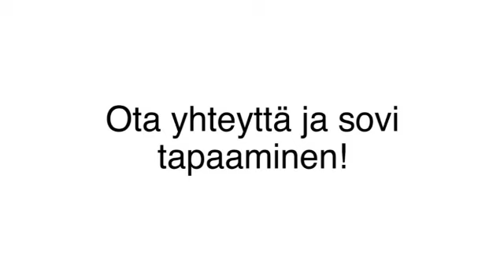Tilinpäätökset Uusimaa Helsinki Aallon Tilitoimisto Oy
Aallon Tilitoimisto Oy sijaintina: Uusimaa Helsinki. Yrityksen päähakusanat ovat: tilinpäätökset ja taloushallinto. Verkkosivuillemme pääset yllä olevasta URL-osoitteesta.